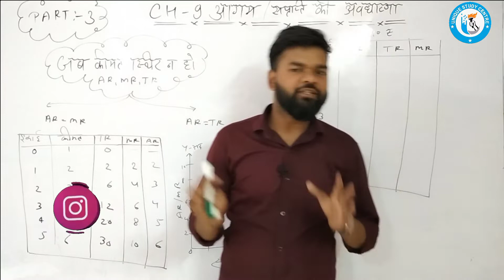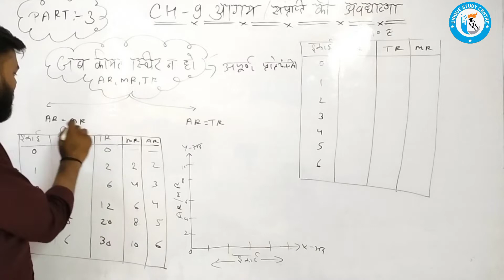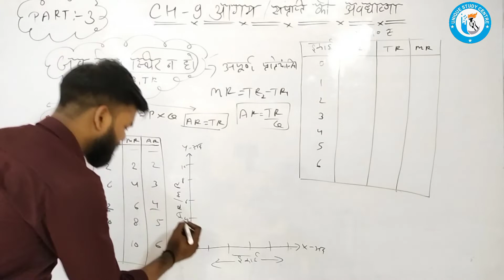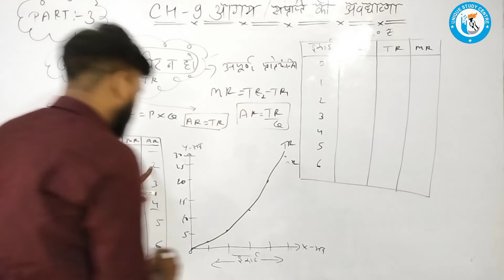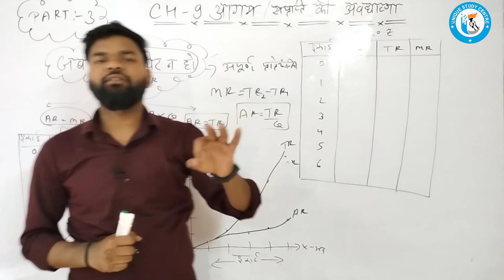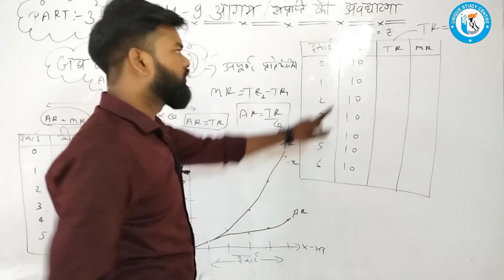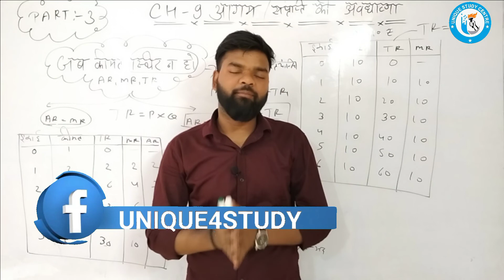Class 11th || Chapter 9 || Part 3 || आगम प्राप्ति की अवधारणा || By USC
Follow the Unique Study Centre channel on WhatsApp ✅ In this video,

✔️ Class: 11
✔️ Subject: Economics
✔️ Chapter: आगम प्राप्ति की अवधारणा
✔️ Topic Name: Class 11 आगम प्राप्ति की अवधारणा
✔️ Topics Covered in This Video: Important Questions of Economics Class 11 Chapter आगम प्राप्ति की अवधारणा